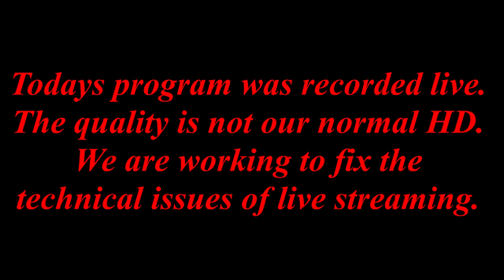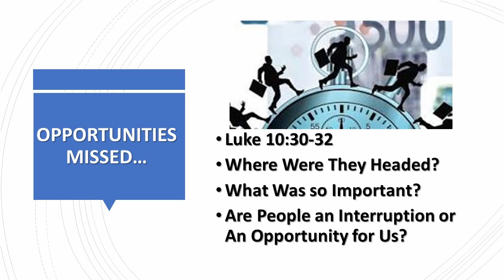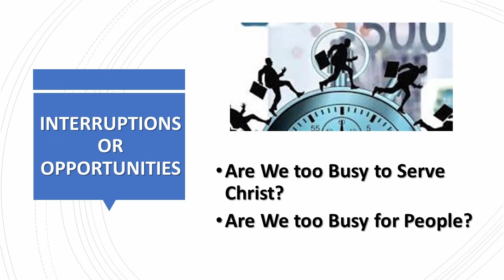BBC Interruptions or Opportunities 4 26 2020